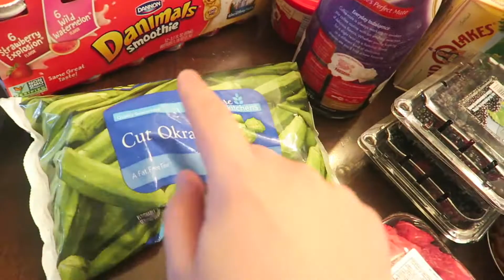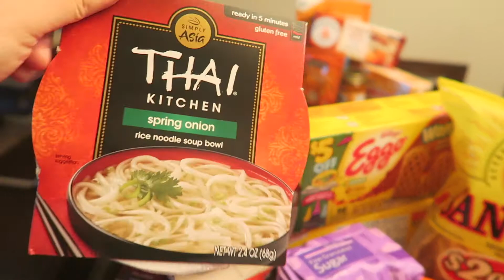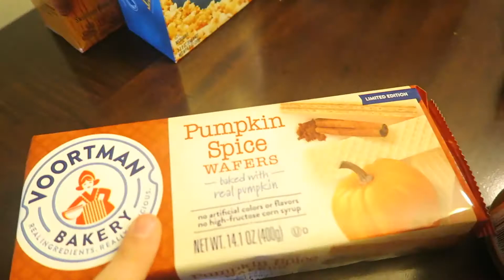WEEKLY GROCERY HAUL | FAMILY OF 6 || VLOGTOBER DAY 24